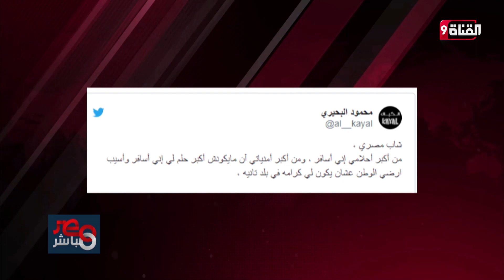هل يستجيب الشارع المصري مجددا لدعوات محمد علي ؟